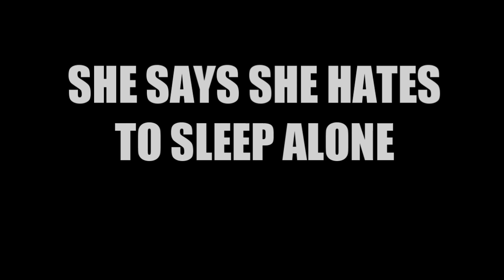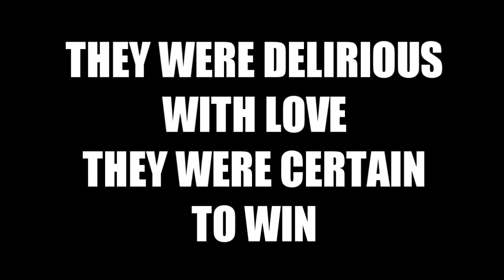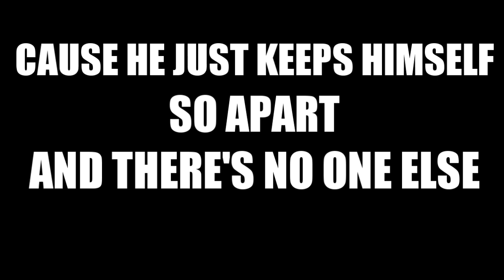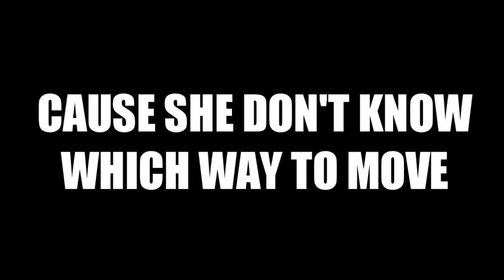Blake Shelton - Addicted [Lyrics] [HD]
Blake Shelton's "Addicted" with lyrics on screen. Enjoy!